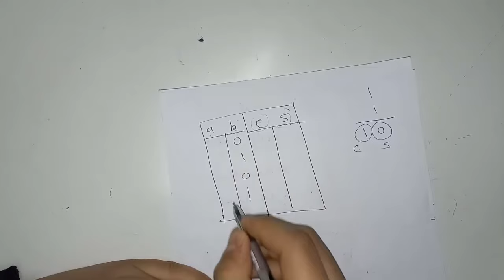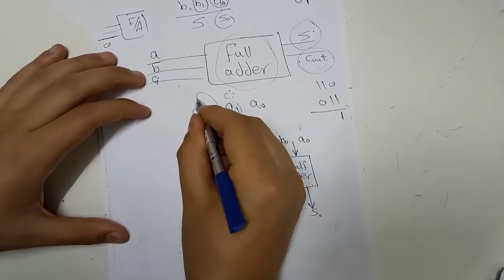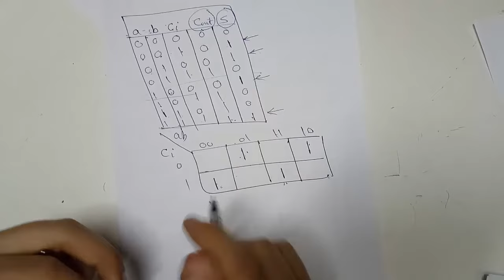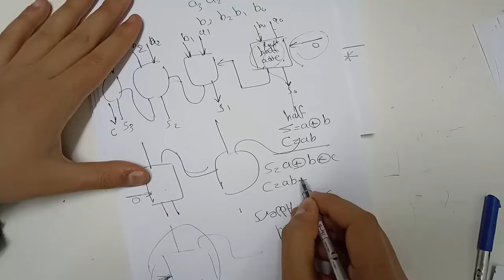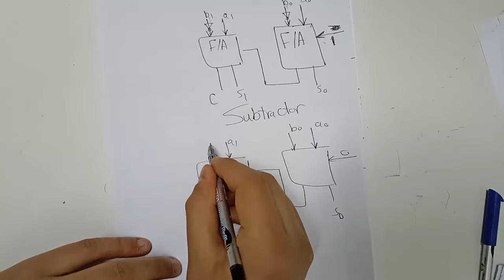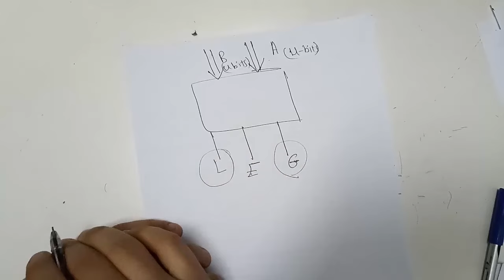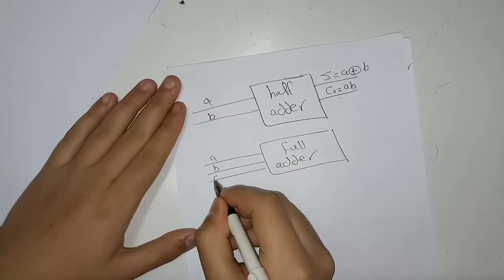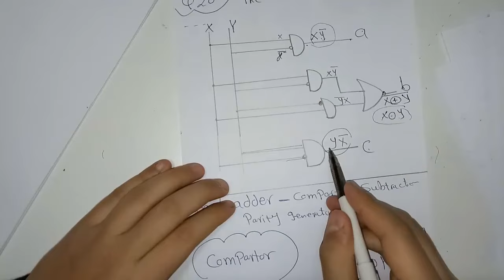Half Adders and Full Adders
الملازم:
00:00 الشرح
01:06:03 الحل